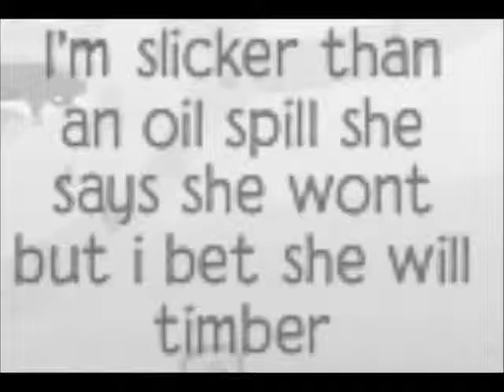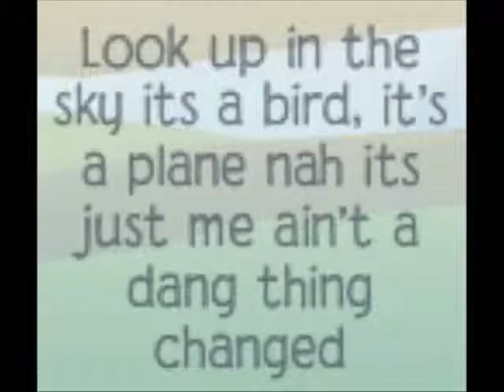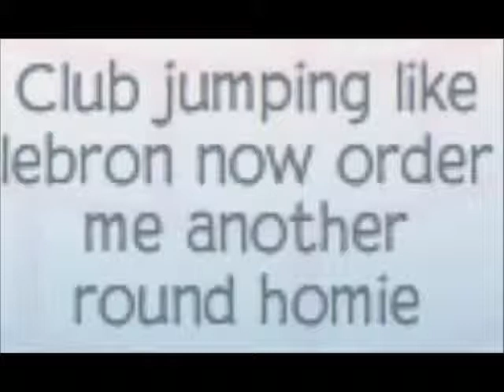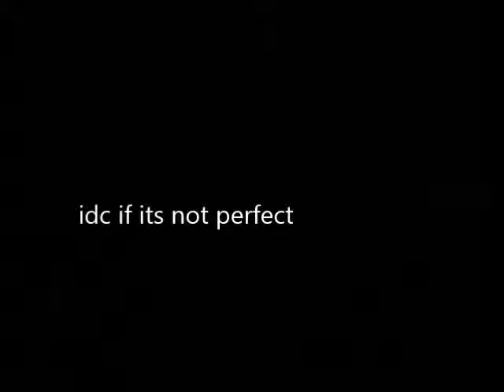Ajmv Timber - Ke$ha